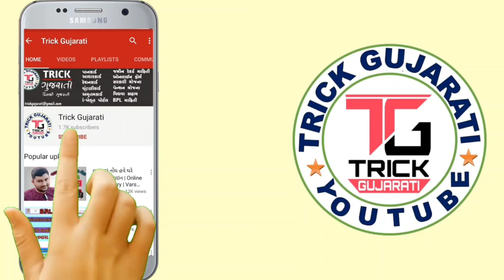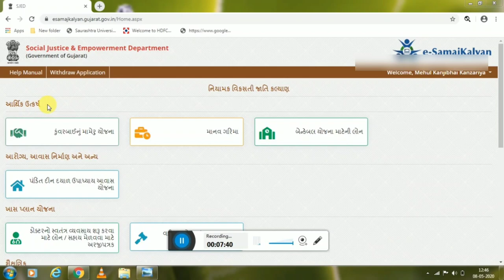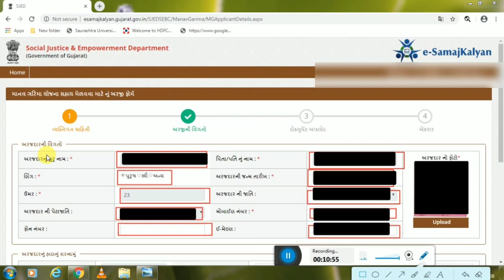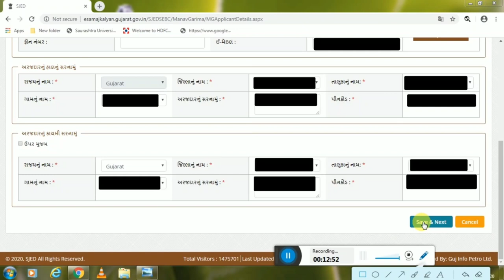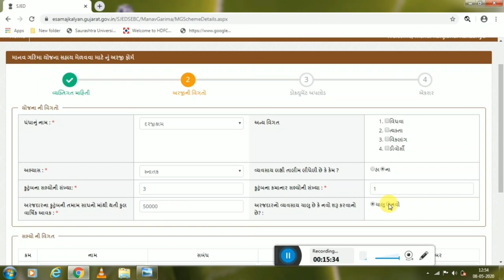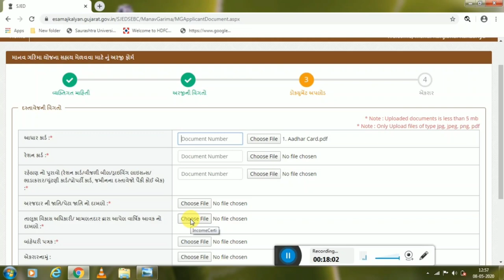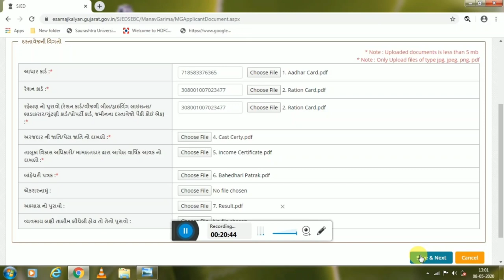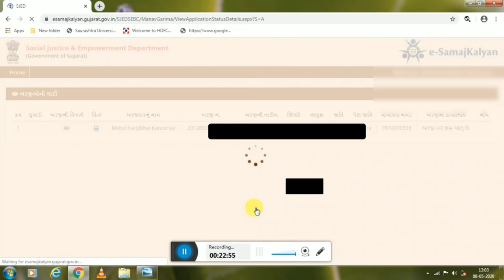માનવ ગરીમા યોજના || ઓનલાઇન ફોર્મ ભરવાની A to Z સંપૂર્ણ માહિતી || By Trick Gujarati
મિત્રો આ વીડિયોમાં માનવ ગરીમા યોજના નું ફોર્મ ઓનલાઇન કેવી રીતે ભરી શકાય છે તેની A to Z સંપૂર્ણ માહિતી આપવામાં આવી છે.